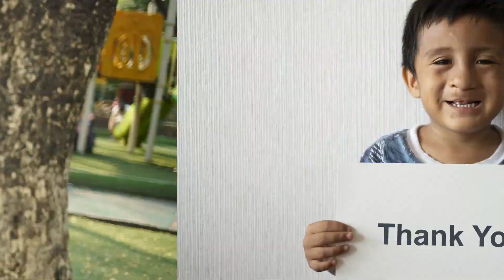Thank You for your Support in 2019!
In 2019, you helped us change a life once every five minutes. To thank you for this amazing achievement, we’ve prepared this special thank you video.